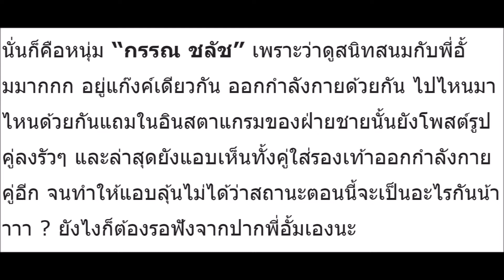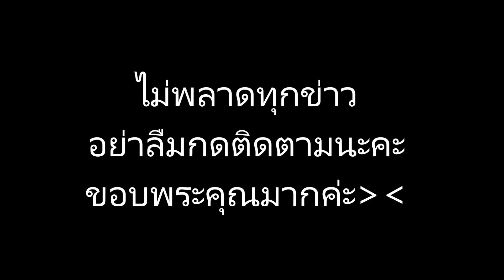อายุน้อยไม่ใช่ปัญหา!! ส่องความสัมพันธ์ “อั้ม พัชราภา” กับหนุ่ม “กรรณ ชลัช” บอกเลยว่า มีลุ้นสุดๆ